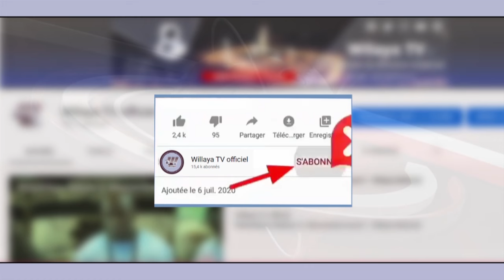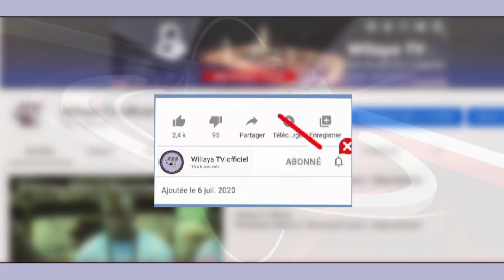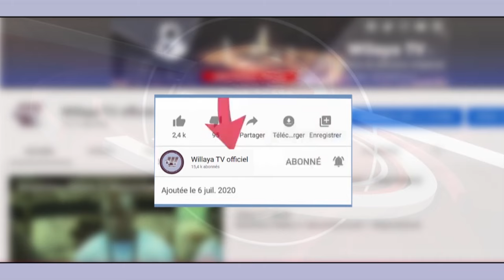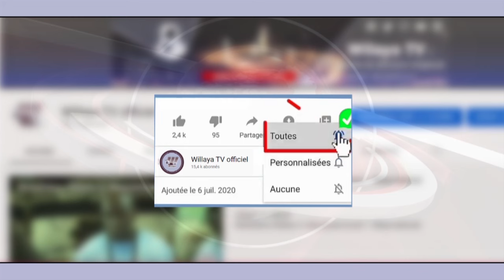Formation de Bureau Comité directeur Wilaya Jeune Touba 2024